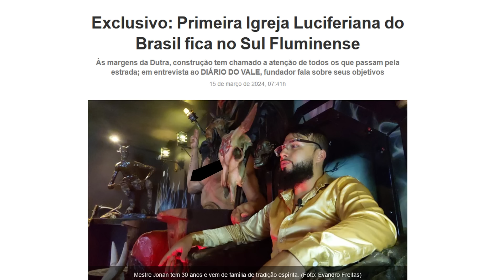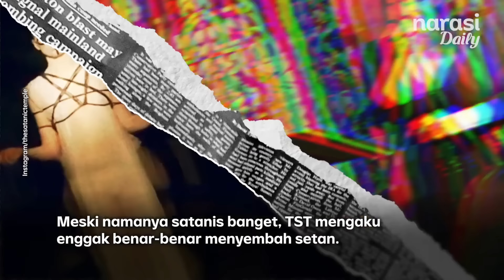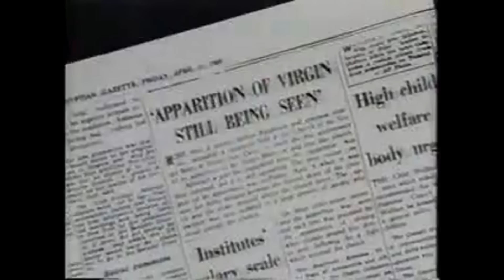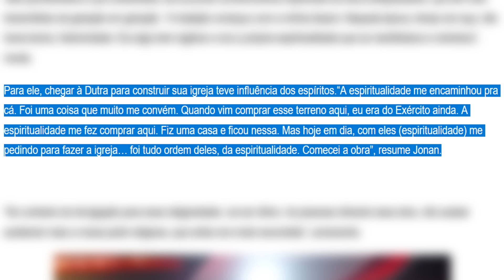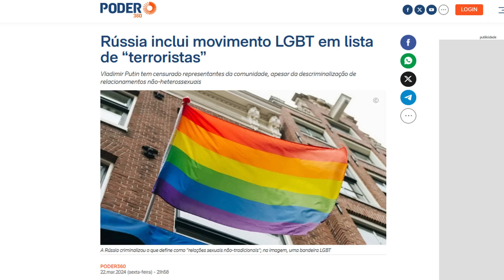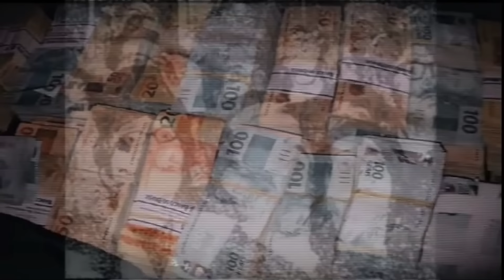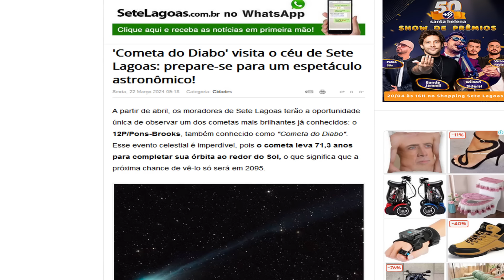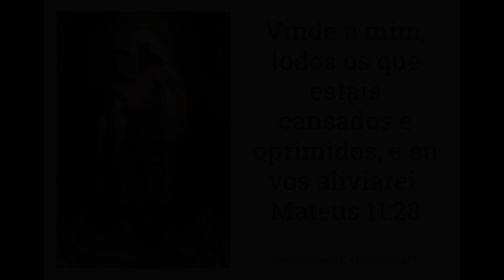CHEGOU O NOVO TEMPLO CAPETISTA NA PASSAGEM DE UM ESTRANHO COMETA DE CHIFRES